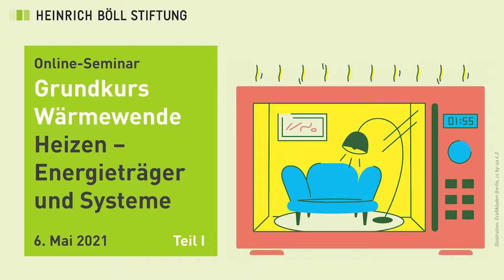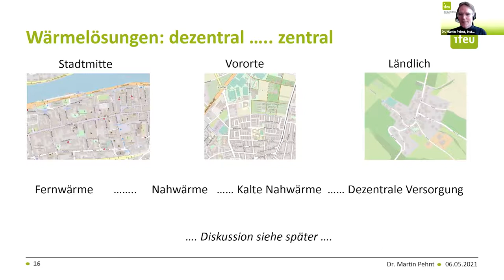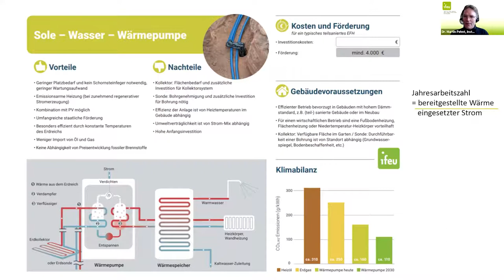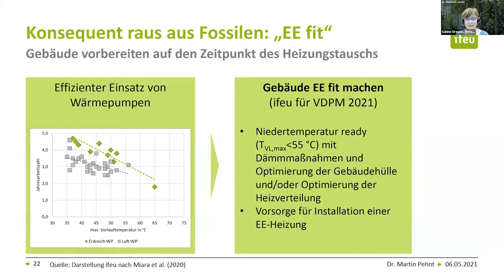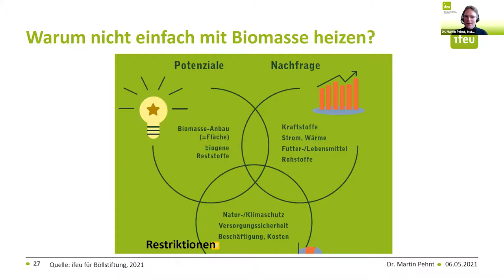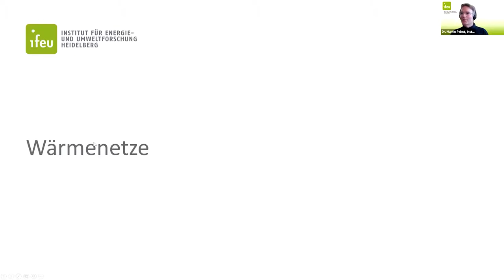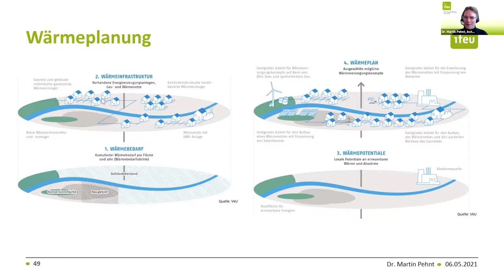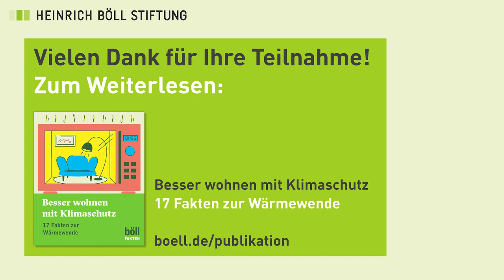Grundkurs Wärmewende: Teil I: Heizen – Energieträger und Systeme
Online-Seminar

Donnerstag, den 06. Mai 2021; 16.00 – 18.00 Uhr

Der Wärmemarkt ist ein Sorgenkind der Energiewende. Etwa die Hälfte des Energiebedarfs in Deutschland wird für Wärme genutzt – etwa 1.330 Terawattstunden (TWh) pro Jahr. Davon geht ca. 60 Prozent in die Erzeugung von Raumwärme und warmem Wasser in Gebäuden. Gleichzeitig wird nur knapp 15 Prozent der Wärmeenergie regenerativ erzeugt, gegenüber mehr als 40 Prozent beim Strom.
Warum ist es so schwierig, den Wärmesektor klimafreundlich umzubauen? Warum reicht es nicht, auf Wärmepumpen als universelle Lösung zu setzen? Welche Formen der Wärmeerzeugung sind zukunftsfähig und welche nicht? Wie schafft man eine soziale Wärmewende?

Der Grundkurs bringt für alle klimapolitisch interessierten Menschen in Kommunalpolitik und –verwaltungen, in der Klimabewegung, Planungs- und Architekturbüros, politischen Institutionen, Industrie und Unternehmen, Gewerkschaften und Genossenschaften auf den Punkt, was die besonderen Herausforderungen des Wärmesektors gegenüber dem Stromsektor sind. In der Diskussion geht es darum, wie man die verschiedenen Blockaden auflösen kann. Denn ohne einen klimaneutralen Gebäudebereich kann das 1,5°-Ziel im Klimaschutz nicht erreicht werden.

Mit:
Referent: Dr. Martin Pehnt, Geschäftsführer des ifeu - Institut für Energie- und Umweltforschung Heidelberg
Moderation: Sabine Drewes, Referentin Kommunalpolitik und Stadtentwicklung, Heinrich-Böll-Stiftung, Berlin

Teil I: Heizen – Energieträger und Systeme

Warum man die Wärmewende mit „nur dämmen“ und „nur auf Regenerative umstellen“ nicht schafft.
Woher kommt Wärmeenergie heute?
Warum ist der Anteil erneuerbarer Wärme so gering?
Sind Wärmepumpen die universelle Lösung?
Wie sieht die Förderlandschaft aus, was muss sich ändern?